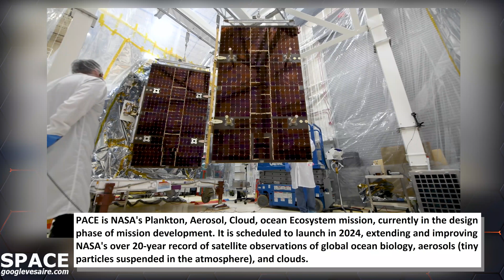This is PACE’s solar array deploying in the cleanroom at NASA's Goddard Space Flight Center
This is PACE’s solar array deploying in the cleanroom at NASA's Goddard Space Flight Center in Greenbelt, Maryland.
PACE is NASA's Plankton, Aerosol, Cloud, ocean Ecosystem mission, currently in the design phase of mission development. It is scheduled to launch in 2024, extending and improving NASA's over 20-year record of satellite observations of global ocean biology, aerosols (tiny particles suspended in the atmosphere), and clouds.